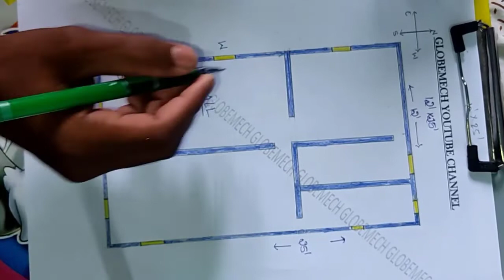12X25, 12 BY 25 HOUSE DESIGN EAST FACING, 30 GAJ, MARLA HOME PLAN, VASTU, KADALA HOUSE, GHAR NAKSHA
Hi everyone this videos shows you 12X25 house plan 25X12 by Globemech. With cost of construction also. 12 by 25 house plans EAST facing. 12X25, 12 BY 25 HOUSE DESIGN EAST FACING, 30 GAJ HOME PLAN, MARLA HOUSE DESIGN, SOBHA, RENTED PLAN, THIS IS A PLAN FOR A RESIDENTIAL BUILDING, villa type house design and plan, House designs for all size. PLOT SIZE 12 x 25, DUPLEX HOUSE | MODERN HOUSE. 12*25 house plan EAST facing - 12 × 25 EAST face house plan map with wakthrough. 12 by 25 house plan EAST facing first floor . this is the plan of 12 25 site EAST facing 2BHK. 12X25 EAST facing house plan with car parking. 12 × 25 EAST face house plan 2BHK.